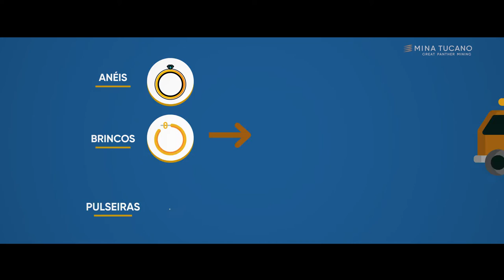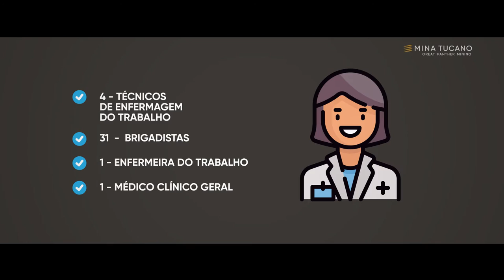MINA TUCANO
DOC MINA TUCANO TUTORIAL 03